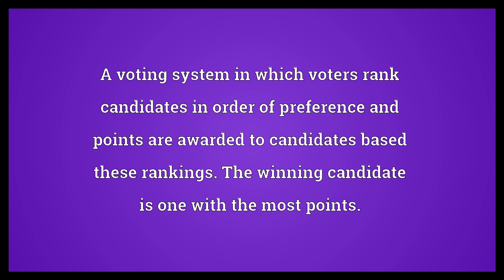Borda count Meaning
Video shows what Borda count means. A voting system in which voters rank candidates in order of preference and points are awarded to candidates based these rankings. The winning candidate is one with the most points..  Borda count Meaning. How to pronounce, definition audio dictionary. How to say Borda count. Powered by MaryTTS, Wiktionary